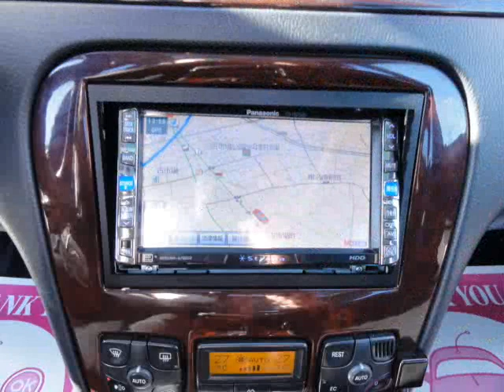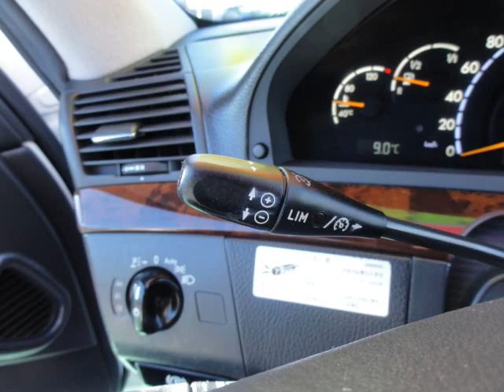H13年式 メルセデス・ベンツ Ｍ・ベンツ Ｓ３２０後期仕様左Ｈサンルーフ黒革ＨＤＤナビ２０ＡＷ （株）カーショップライズ千葉店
★★★お車の事ならCARSHOPRISEにお任せください!★★★

★出ました!メルセデスベンツ!S320登場!平成13年5月登録!
★グレードはS320!ボディーカラーはフィアンホワイトです!
★お得です!車検はH28年11月まで!実走行97245km!取説&記録簿!
★第三者機関JAAA日本自動車鑑定協会鑑定書付安心してお乗り頂けます!
★搭載するエンジンはV型6気筒SOHC!3199cc!燃料タンク容量88リットル!
★最高出力224ps(165kW)!最大トルク32.1kg・m(314N・m)!ハイオク仕様!
★01モデル後期仕様!ディーラー車!サンルーフ!左ハンドル!当社ユーザー買取車!
★後期仕様HIDプロジェクターヘッドライト!HIDフィグライト!メッキグリル!
★後期仕様テールライト!フロント・サイド・リアメッキモール!S500リアエンブレム!
★後期仕様電動格納LEDウインカーミラー!フロントハーフシェイドガラス!
★社外20AW!WINRANタイヤ!前245/35後275/30まだまだ4本共山あります!
★パナソニック製CN-HDS935型HDDナビ!DVD再生!Mサーバー!地デジチューナー!
★電動チルト付ウッドコンビハンドル!ステアスイッチ!クルーズコントロール!
★本革巻きシフトノブ!ESPスイッチ!木目調パネル!パナソニック製分離型式ETC!
★黒革シート!前席メモリー付パワーシート!前席シートヒーター!スカッフプレート!
★リアサンシェード!リア席アームレスト!リア席バニティーミラー!
★パナソニック製CN-HDS935型HDDナビ!DVD再生!Mサーバー!バックカメラ!
★オートエアコン!Wエアバック! パワステ!パワーウインド!ABS!集中ドアロック!
★ドリンクホルダー!小物入れBOX!センターフロア小物入れ!シートバックポケット!
★純正フロアマット!バニティーミラー!スペアタイヤ&工具一式完備です!
★格安にてドレスアップパーツや最新地デジTVチューナー等お取り付け可能です!
★北海道から沖縄まで全国どこでもお納車.致します!格安にてお見積もり致します!
★当社にてお車をご購入頂きますと、お乗りの間オイル交換無料です!

☆☆M・ベンツGF220型Sクラスの詳細は!?☆☆

メルセデスのフラッグシップモデルとなるのがSクラス。安全性、快適性、走行性、信頼性、そして環境への配慮が、高次元で調和する最高級セダンである。搭載されるエンジンは、224馬力の3.2L V6、279馬力の4.3L V8、306馬力の5L V8、367馬力の5.8L V12の4種。基本的には1エンジン1グレードだが、5Lモデルにはホイールベース&全長が125mm長いS500Lがラインアップされる。サスペンションはフロントがダブルウイッシュボーンをベースにした4リンクと呼ばれる独立懸架、リヤはマルチリンク。V12搭載モデルはアクティブ・ボディー・コントロール、それ以外のモデルは金属スプリングではなくエアスプリングを採用するAIRマチック・サスペンションで走行姿勢をコントロールする。エアバッグはフロントにデュアル、サイドはフロント&リヤ、さらにサイドウインドウを覆うウインドウバッグも装備。もちろん全車にABS、ブレーキアシスト、ESP(エレクトロニック・スタビリティ・プログラム)、プリテンショナー&フォースリミッター付きシートベルトを標準で装着する。S320とS500Lはハンドル位置の選択が可能、S430は右のみ、S500とS600Lは左のみの設定。